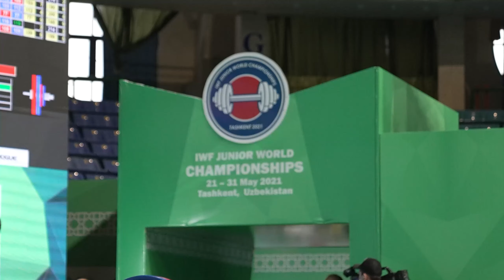SHE SHOCKED EVERYBODY! - Weightlifting World Junior Championships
Anna McElderry lifts monster weights at the 2021 Weightlifting World Juniors Championships as  Weightlifting Coach Dane Miller takes you behind the scenes of this crazy competition!

Learn our training system and how to program Elite Weightlifters with PARABOLIC PERIODIZATION

Improve Your Stability Overhead with our Perfect Catch Program!

Build a STRONG SQUAT with our BIG SQUAT PROGRAM!

Perform Your BEST with our Olympic Lifting Nutrition Program 🏆

Looking to PERFORM BETTER as an athlete? Learn how to train for SPORTS PERFORMANCE!

Train on Jordan Wissinger's World Championship PEAK PROGRAM | This got him on the World Team

Improve your vertical jump and explosiveness with our Vertical Jump Program

If you want to support us and check out our programs, books, and online training.